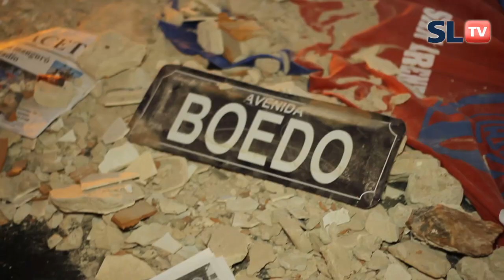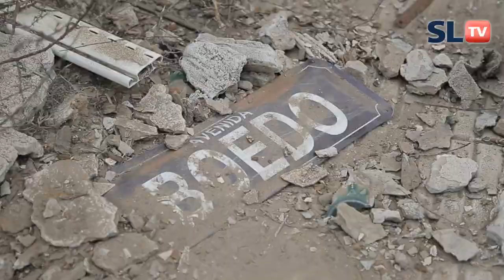Boedo 2108 | Avant premiere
En el espacio Oeste Usina Cultural se llevó a cabo la avant premiere del cortometraje de San Lorenzo y por la Vuelta a Boedo. En una velada bien Cuerva, participaron de la misma los realizadores y personalidades de la cultura azulgrana quienes pudieron ver en exclusiva la proyeccion del cortometraje antes que se va a estrenar el Lunes 9 de noviembre a las 22 hs y lo vas a poder online ingresando No te lo pierdas!